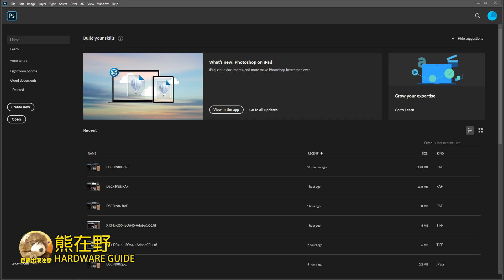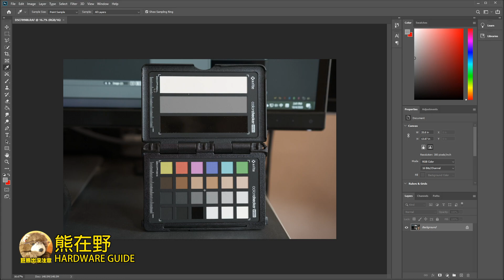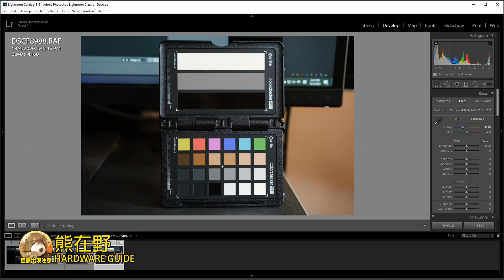如何處理富士相機RAW的菲林模擬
富士數碼相機的主要特色功能是菲林模擬，拍攝JPEG的話相當簡單。不過拍攝RAW的話，在Photoshop或Lightroom打開時，菲林模擬就失效了。那麼用富士數碼相機拍RAW時又想用菲林模擬要怎麼辦?